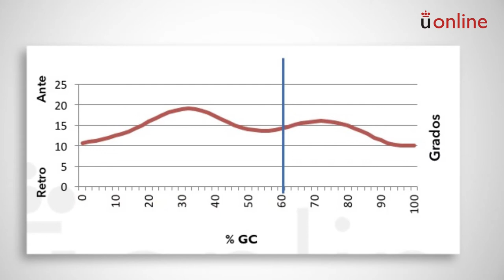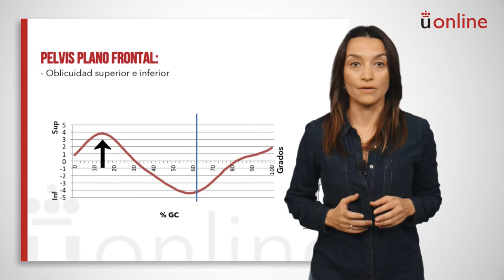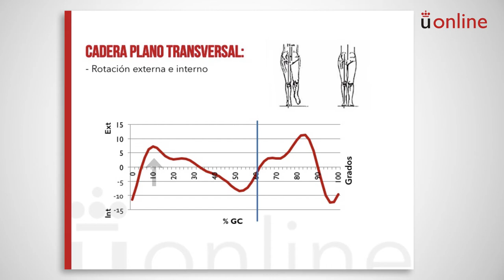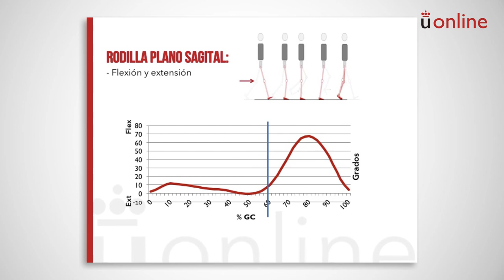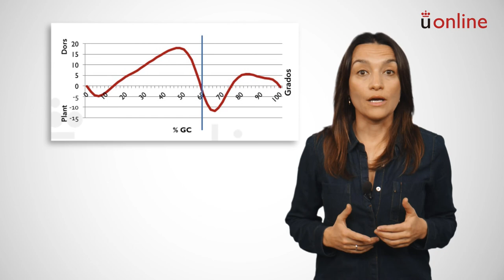Proyecto de innovación. Cinemática de la marcha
Grado en fisioterapia - Proyecto de innovación. Cinemática de la marcha